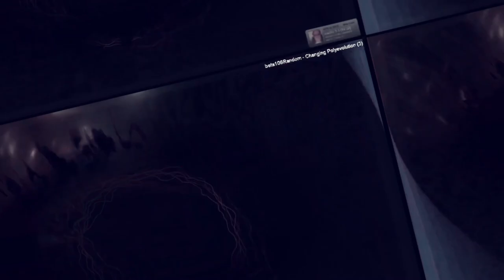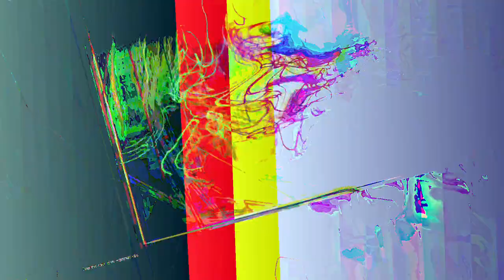[EPILEPSY WARNING] Movie 23 06 16 16h32m45s